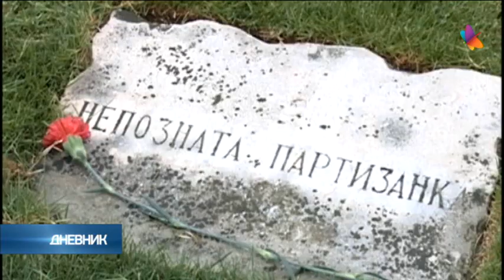Šta je zaključeno na sastanku Vučić - Dodik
Srbija neće ni na koji način zatvarati granicu za ljude iz Republike Srpske, bez obzira na epidemiološku situaciju u Srbiji i RS, smatra da se odnosi sa BiH moraju unaprediti, nastaviće da pomaže srpski narod u RS i zahteva da se prekine sa pretnjama ukidanjem i nestankom Republike Srpske.